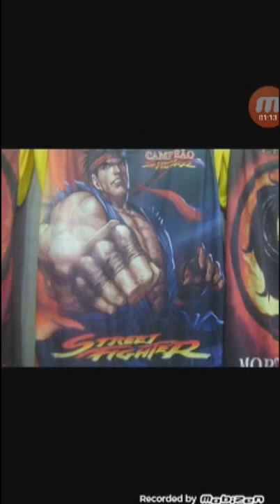Fotos campeonato Amapaense e Participantes.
Video feito por Diogo Oliveira.Fotos de todos os campeonatos do Estado.